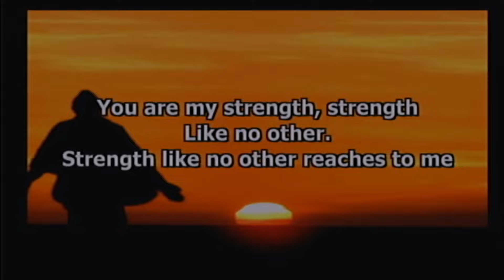Jessica Bloomer 09-07-2015 - 08-40-06 PM